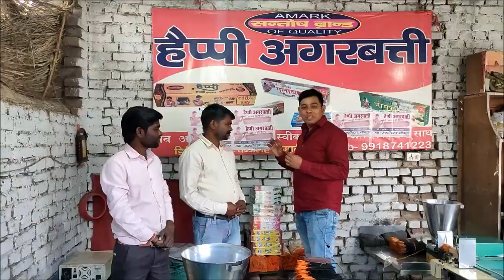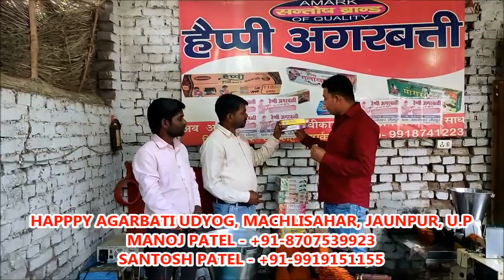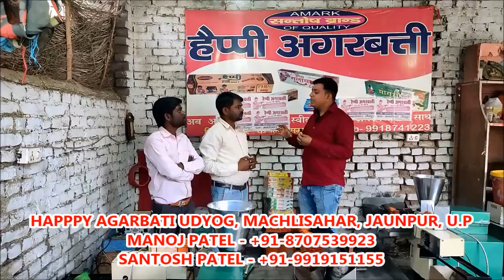मात्र 5000/- में चालू करे अगरबत्ती उद्योग, हैप्पी अगरबत्ती के साथ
नमस्कार दोस्तों

आज की इस वीडियो में हम अगरबत्ती उद्योग के बारे में जानेंगे और चर्चा करेंगे कि कैसे इस उद्योग से जुड़ कर अच्छा मुनाफा कमाया जा सकता है।

मनोज पटेल - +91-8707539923 (व्हाट्सएप और फ़ोन)
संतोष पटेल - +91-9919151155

पता - हैप्पी अगरबत्ती उद्योग, मछली शहर , जौनपुर, उत्तर प्रदेश

फ्री मेंअगरबत्ती उद्योग की ट्रेनिंग और अन्य किसी जानकारी के लिए हैप्पी अगरबत्ती उद्योग के यूट्यूब चेंनल को अवश्य देखे।

अमित तिवारी (AMIT BUSINESS VLOGS)
लखनऊ, उत्तर प्रदेश
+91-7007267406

हैप्पी प्लस अगरबत्ती की ऑनलाइन स्टोर से खरीदने का लिंक नीचे है, आप इस लिंक से डायरेक्ट हैप्पी प्लस अगरबत्ती खरीद सकते है।